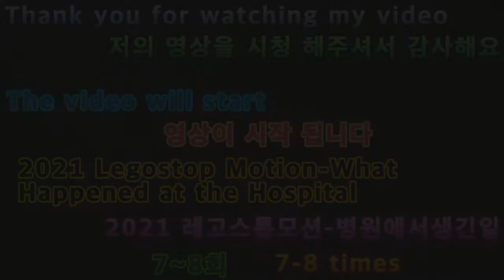2021 06 08 2021레고스톱모션 병원에서생긴일 7~8회 The 7th to 8th episode of the 2021 Lego Stop Motion Hospital.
안녕하세요구독자&시청자(골드님)들미시카에요반갑습니다저의채널에방문해주셔서고맙습니다이번영상은바로2021새해첫레고스톱모션애니병원에서생긴일7~8회입니다이번레고스톱모션애니도초반을지나서중반정도왔네요나름액션과스릴러가합쳐진느낌으로만들다보니이정도퀼리티가나온것같아요조금힘든부분도이었지만그래도나름열심히했던것같아요마지막까지놓치지마시고편하게시청해주세요고맙습니다저의영상이재미있으셨다면구독&좋아요&알림설정을하셔서새로운비디오를시청하세요저의또다른채널인카카오TV Misika(미시카)채널도많이방문해주시고시청해주세요저의랜선아빠이자한국아빠님을소개할께요현재이분은DadASMR(아빠ASMR)과다양한분야를하고계세요ASMR이란백색소음으로자율감각쾌락반응으로뇌를편안하게해주고심리적으로안정을주는소리에요예를들어물소리&바람소리가대표적이에요한국아빠님을검색하셔서영상을보시고재미있으시다면구독을눌러주시고알림설정도해주세요감사합니다네이버TV
Nice to meet you.Thank you for coming to my channel.This video is the 7th to 8th episode of the 2021 Lego Stop Motion Any Hospital.Lego stop motion animation came to an end after the beginning.It's a combination of action and thriller.I think this quality came out.It was a bit hard, but I think I did my best.Don't miss it until the end and watch it comfortably.Thank you. If you enjoyed my video, subscribe and like it.& set a notification and watch the new video.Please visit and watch my another channel, Kakao TV Misika.I will introduce my online father and Korean father.He's currently working in DadASMR and various fields.ASMR is a white noise that makes the brain comfortable and psychologically stable with an autonomous sensory pleasure reaction.For example, the sound of water and wind is representative.Search for my Korean dad, watch the video, and if it's fun, please subscribe and set notifications.Thank you.